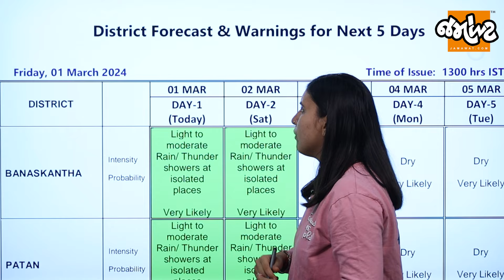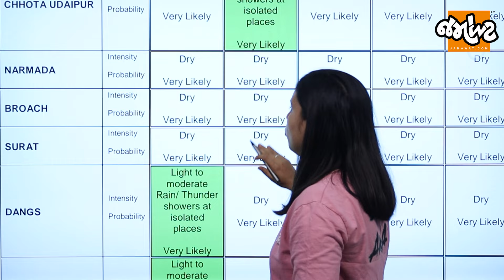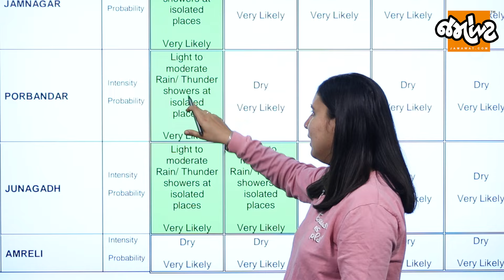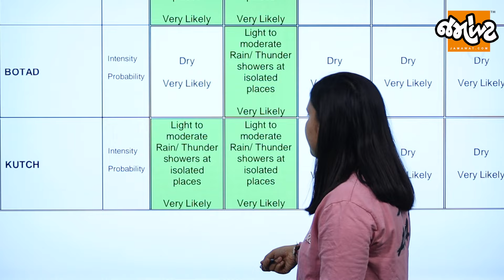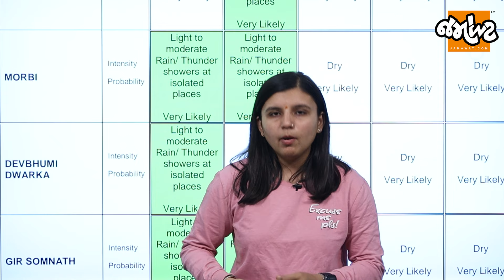Weather Analysis| Gujaratમાં આટલા જિલ્લાઓમાં પડશે માવઠું! | Jamawat